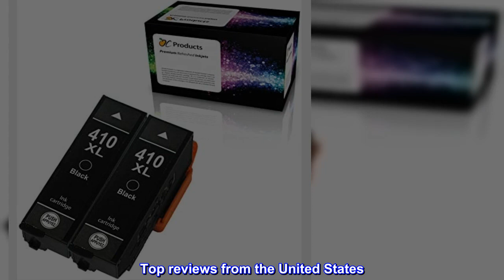Great product - OCProducts Remanufactured Ink Cartridge Replacement for Epson 410 410XL for Express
Great product -  OCProducts Remanufactured Ink Cartridge Replacement for Epson 410 410XL for Expression XP-630 XP-830

PRINTER COMPATIBILITY - For use with Expression XP-530 XP-630 XP-635 XP-640 XP-830
CARTRIDGE COMPATIBILITY - Replaces Epson 410, Epson 410XL, Epson 410-I
REMANUFACTURED PRODUCT - Remanufactured ink cartridges refer to cartridges produced from recycled empty ink cartridges after disassembling, inspecting, cleaning, reassembling, refilling, and quality assurance testing to ensure optimal performance.
2 PACK contains = 2 remanufactured Epson 410XL Black
Black Page Yield: up to 500
Top reviews from the United States
Good quality
This product is of good quality, and arrived in a timely fashion.